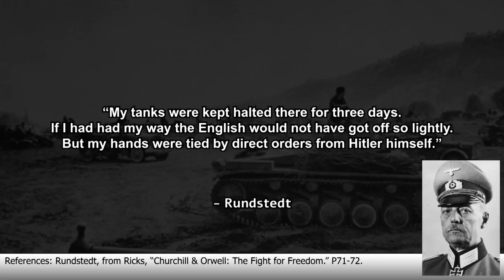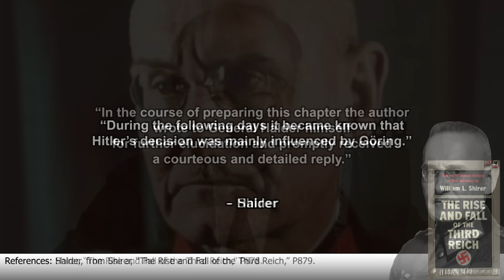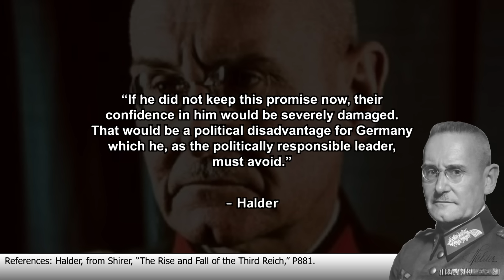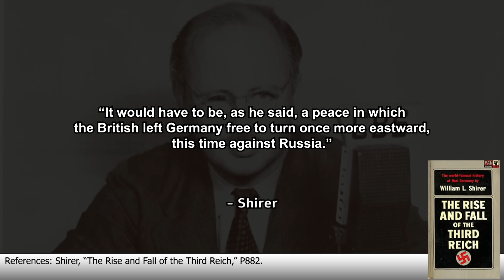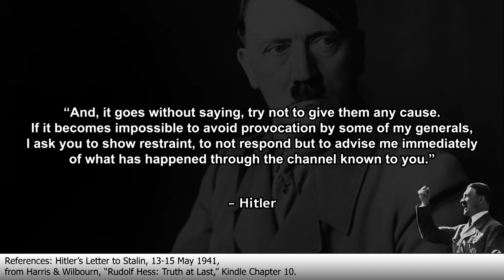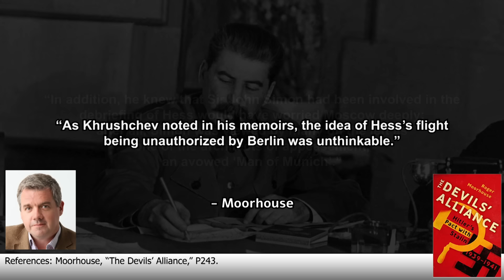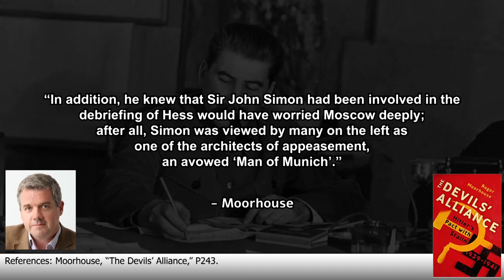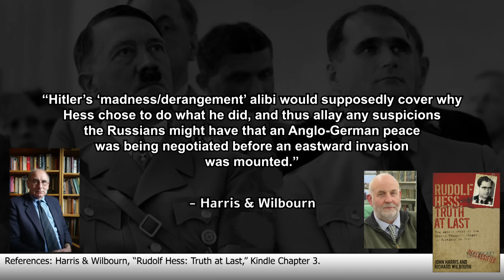The Dunkirk Halt Order: An Alternative Hypothesis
The debate continues over why the German Panzer Divisions were ordered to halt outside Dunkirk, allowing the British Expeditionary Force (BEF) to evacuate from Dunkirk. The Halt Order has been viewed as one of the "most critical mistakes" of the war... and yet, the jury is out on the reasons behind it. Was the Halt Order issued without clear reasoning? Or has the reason simply eluded us because we weren't looking at the bigger picture? Let's find out.

📚 BIBLIOGRAPHY / SOURCES 📚

Atkin, R. “Pillar of Fire: Dunkirk, 1940.” Thistle Publishing,  Kindle 2013.
Forczyk, R. “Case Red: The Collapse of France.” Ospery Publishing, Kindle, 2017.
Fritz, S. “Ostkrieg: Hitler’s War of Extermination in the East.” University Press of Kentucky. 2011.
Halder, F. “The Halder War Diary 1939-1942.” Presidio Press, 1988.
Harris, J. & Wilbourn, R. “Rudolf Hess: Truth at Last.” Uniform Publishing Group LLP, Kindle 2019.
Guderian, H. “Panzer Leader.” Penguin Books, 2000.
Kershaw, I. “Fateful Choices: Ten Decisions that Changed the World, 1940-41..” Penguin Books, Kindle 2008.
Moorhouse, R. "The Devil's Alliance: Hitler's Pact with Stalin, 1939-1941." Random House Group, Ebook (Google Play) 2014.
Ricks, T. “Churchill & Orwell: The Fight for Freedom.” Duckworth Overlook, 2017.
Sebag-Montefiore, H. “Dunkirk: Fight to the Last Man.” Penguin Books, Kindle 2007.
Shirer, W. “The Rise and Fall of the Third Reich.” Pan Books, 1964.

“Sir Oswald Mosley Interviewed on Thames Television in 1975.” (timestamp 03:00)

⭐ SUPPORT TIK ⭐

ABOUT TIK 📝